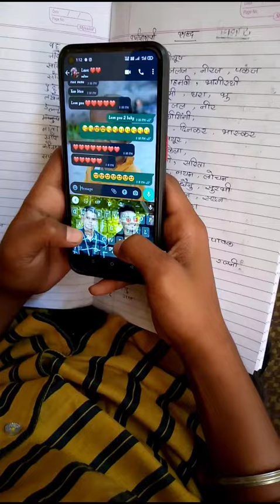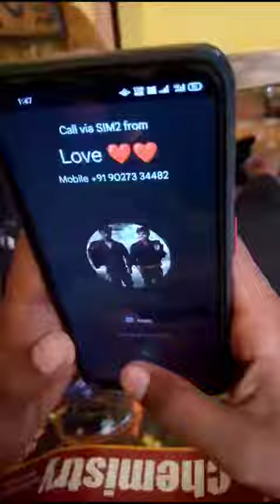Exam ka mahol 😆😆| Baap ka kehr | vas team video